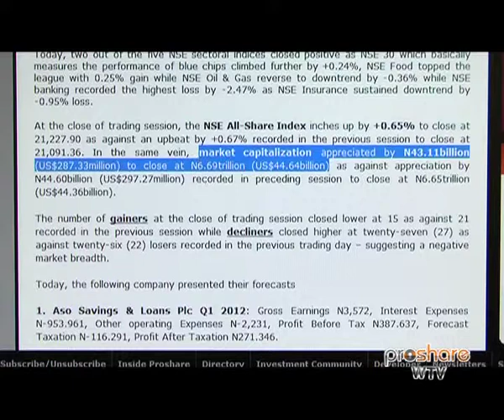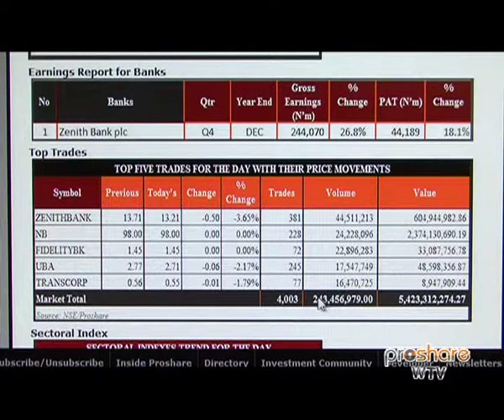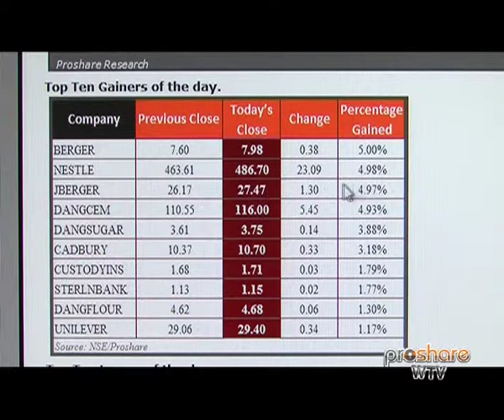On the Northwards push 130312